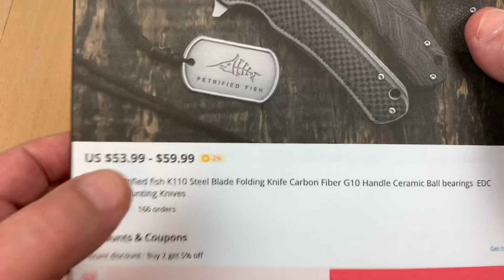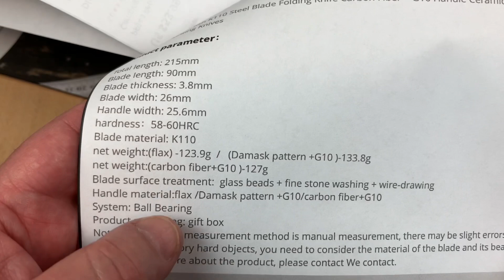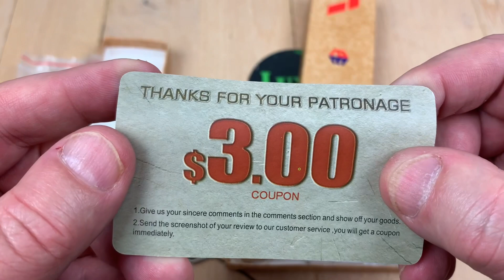Petrified Fish PF949 /includes disassembly/ a new budget alternative that’s a great value !!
Petrified Fish store

LTK shirts are available in olive or camo $20 includes USA shipping

Luvthemknives hats are $18 ( includes USA shipping) & a free LTK koozie